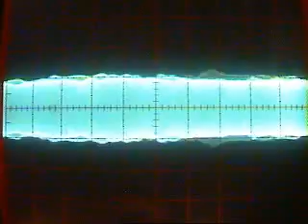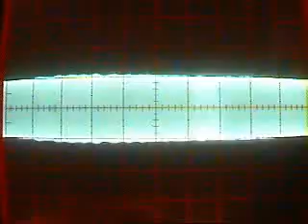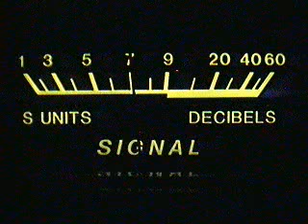Battle Axe Preacher July 19, 2010, 09:10 PM